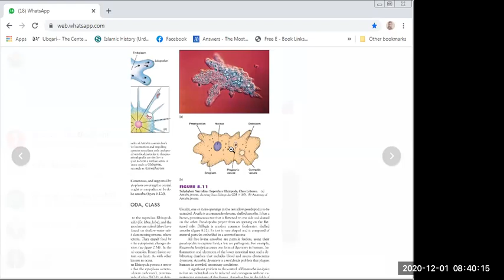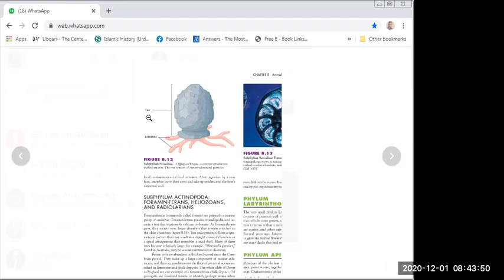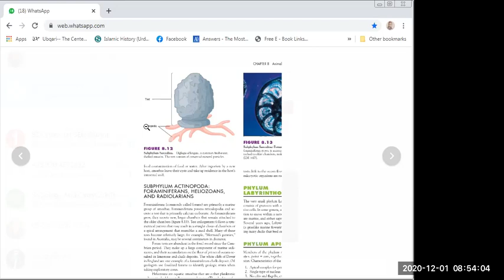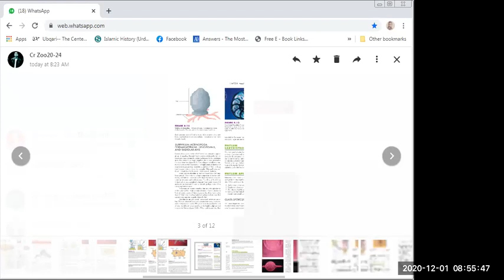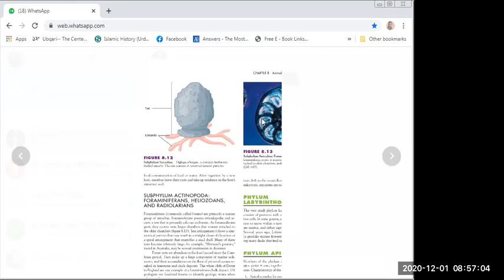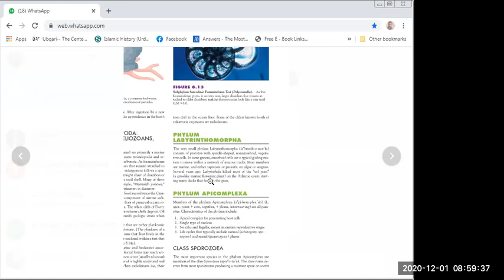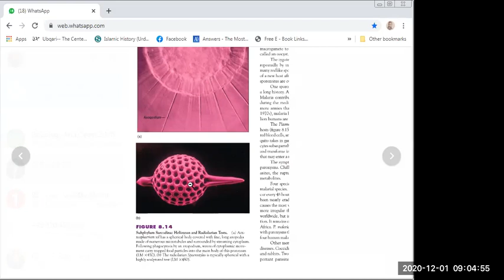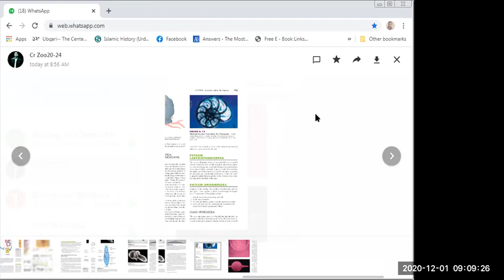RHIZOPODA , LOBOSEA , ACTINOPODA , FORAMINIFERA , ACTINOPODA AND RADIOLARIA / BY PROF AFZAF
ENTAMOEBA , AMOEBIC DYSENTERY